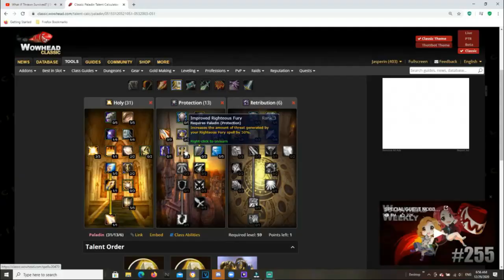What If TBC Isn't Released (Discussion Starter)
Finally finished up this discussion starter video for a possible scenario we might face within the next 2 or so week's during blizzcon, hope you enjoy and lets have a discussion in the comments. I am interested to see what you all think.